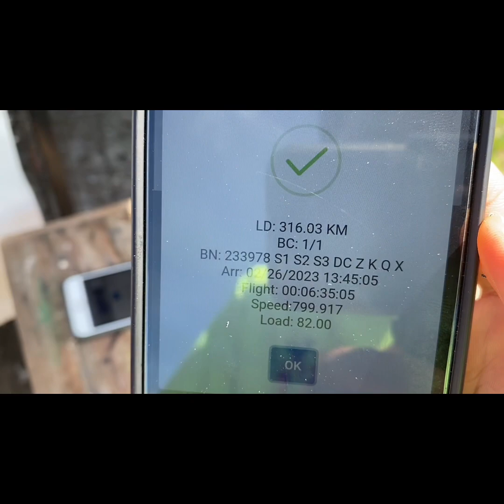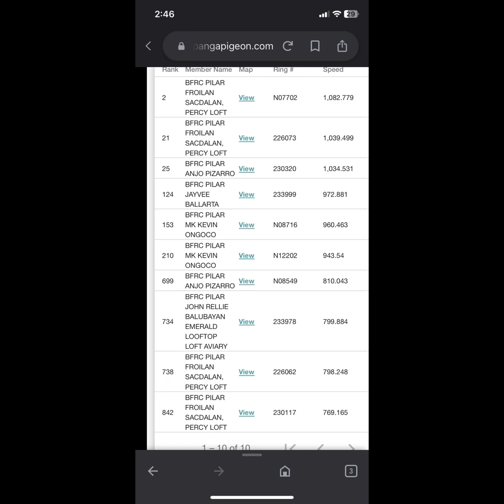Sn Pascual Burias island race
Hnd napansin nasa loob na si ampon happy flying